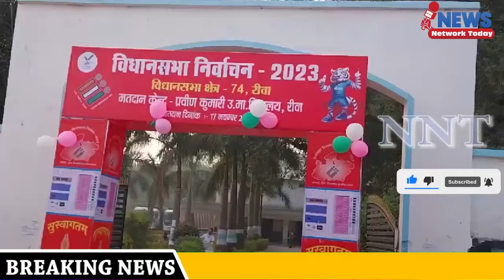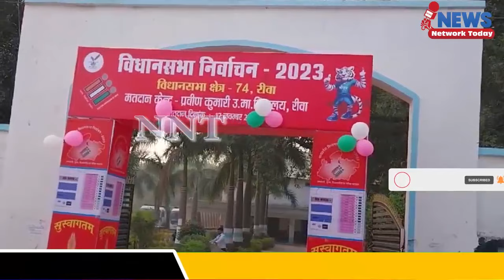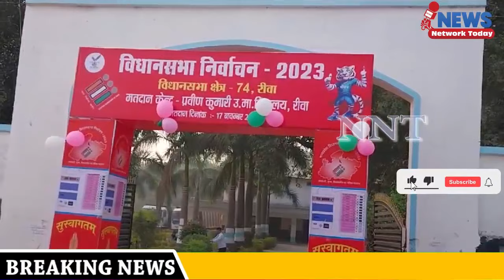मतदान की कहानी आंकड़ों की जुबानी Rewa में महिलाओं ने मारी बाजी || News Network Today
मतदान की कहानी आंकड़ों की जुबानी रीवा में महिलाओं ने मारी बाजी